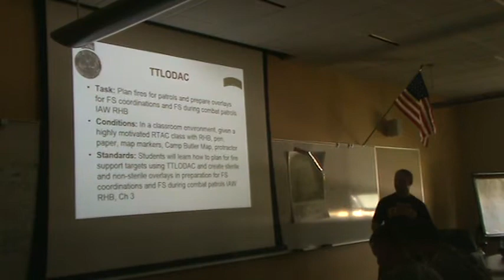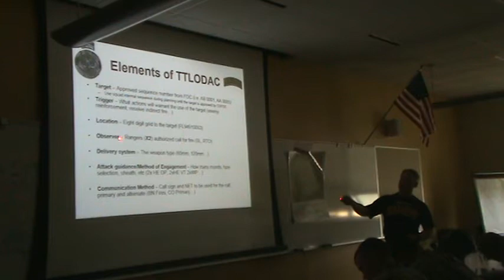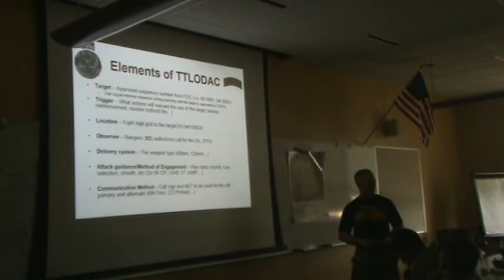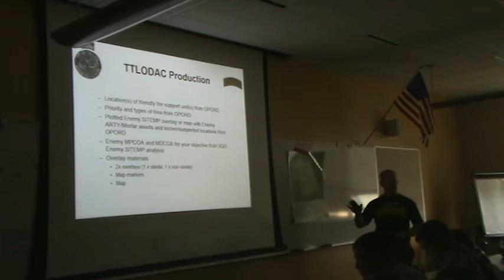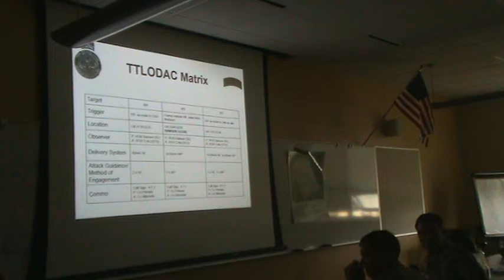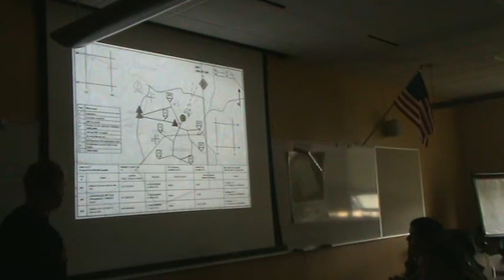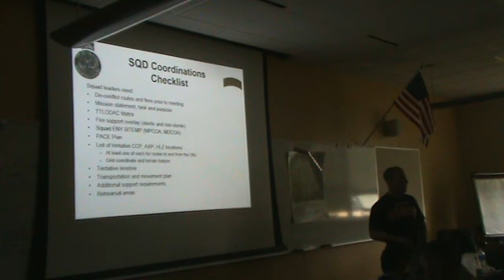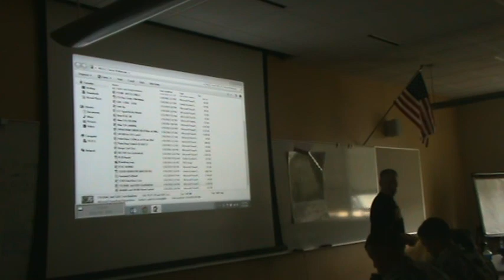Fire Support Planning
Pre-Ranger classes, Instructed by RTB certified Ranger Instructors